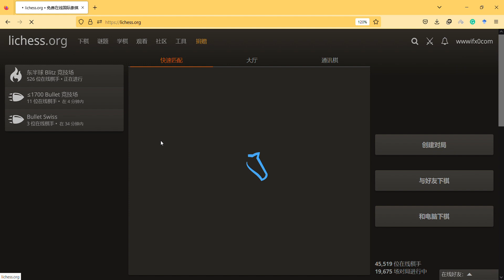blitzing on lichess with commentary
if you are interested in our Youtube Channel or
write article together: